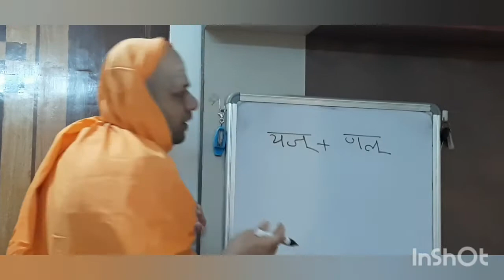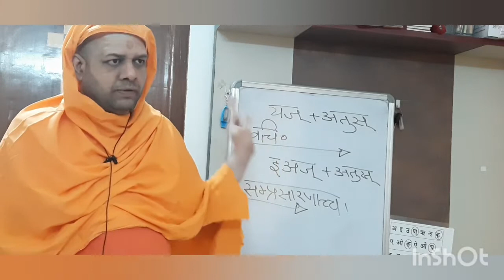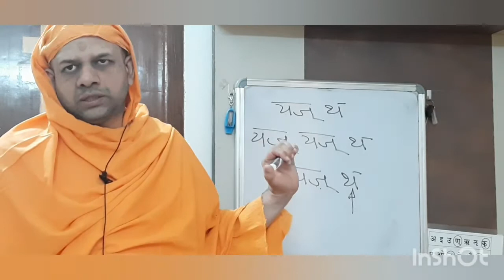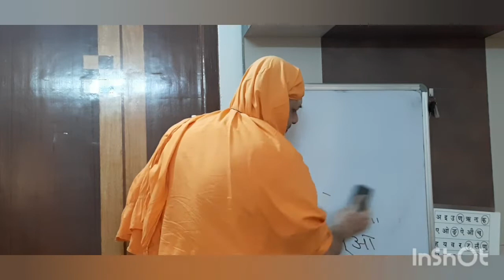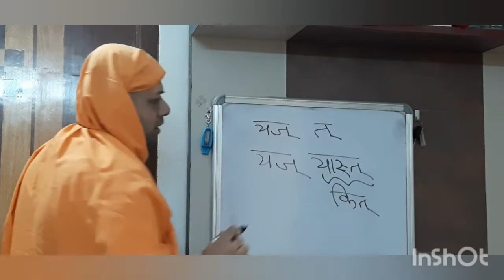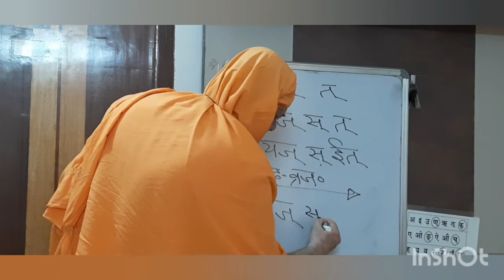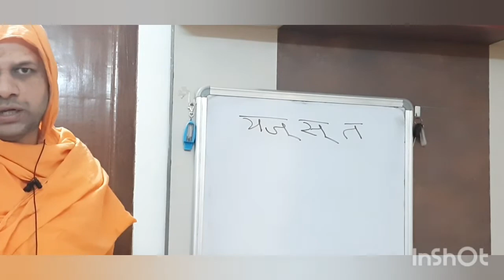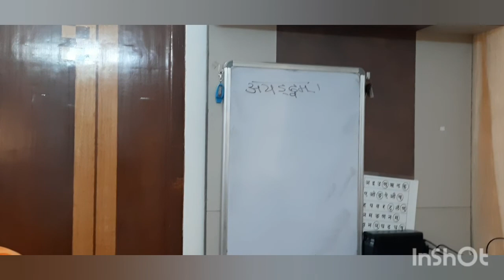LaghuSiddhantaKaumudi - लघुसिद्धान्तकौमुदी (LSK - 198)संस्कृतव्याकरणम् by Swami Shivaprakashananda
Laghu Siddhanta Kaumudi - लघुसिद्धान्तकौमुदी (LSK - 198) -  तिङन्ते  भ्वादयः - उभयपदिनः

00:00 -  ध्यानश्लोकः
02:04 -  "यज् " देवपूजासङ्गतिदानेषु उभयपदी धातोः तिङन्तरूपाणि,
24.45 - षढोः कः‌सि -८-२+४१,
53:22  - मङ्गलश्लोकः